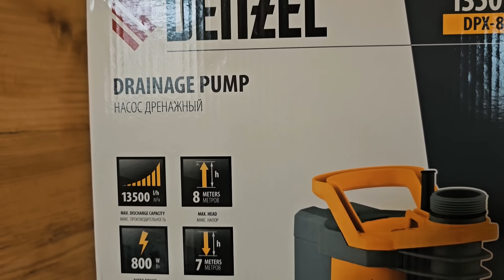Кормушка для птиц из чего попало. Непредвиденные новости у печек лавочек.